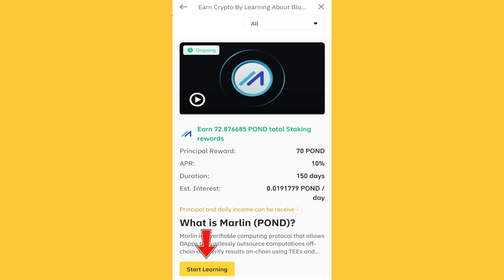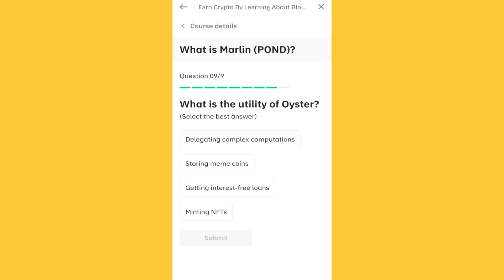Binance Learn and earn Free POND Crypto | Hayat Alerts YC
Pori video dekhne ke bad free account create kare aur abi se earning start kare. apne dosto ko bhi bataye take woh bhi earning kare.

About This Video:
binance learn and earn quiz answers
binance ponds learn and earn quiz
binance free earning
binance free earn without investment
how to earn money from binance free
binance se free main kisey earning kare
binance se free earning ka tarika
learn and earn binance quiz answer

Best Ragards :
Hayat Alerts YC